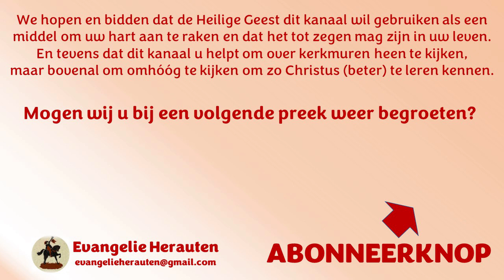Ds. W.A. Zondag | Jesaja 9:5a | Geboortebericht van een Koningskind | Advent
Want een Kind is ons geboren, een Zoon is ons gegeven, en de heerschappij is op Zijn schouder;

1. Voor mensen in duister.
2. Opdat zij verblijd worden.